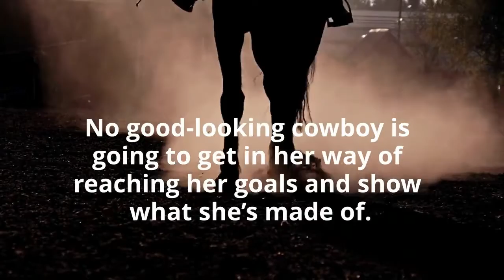My Bronc Riding Cowgirl by Brooke May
The saying goes “anything you can do; I can do better.” In the case of Tori Foster, she may not do it better but she most certainly will do it.

Daughter of legendary saddle bronc rider, Justin Foster, Tori has big dreams she’s kept to herself and about to share what she’s capable of with the world. No good-looking cowboy is going to get in her way of reaching her goals and show what she’s made of.

Cord King is riding on high, top of his game for his rookie season as a saddle bronc rider. Media and female attention are plentiful until he arrives in Elk Field for their annual rodeo. Being the son of a legend as well as one in the making himself isn’t going to impress one feisty cowgirl who leaves him reeling after a verbal punch to the face. His spotlight is taken when Tori takes to the arena.

Can he overcome jealousy to see the talent Tori possesses?

Will Tori lose focus thanks to the distraction that is Cord?

Watch them compete in and out of the arena. Possibly, they could find something more than a championship buckle.